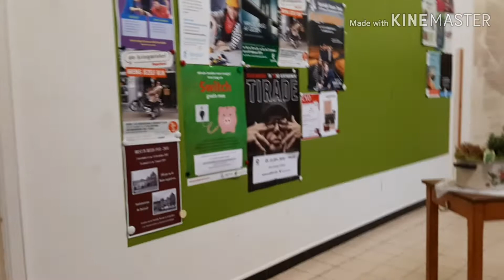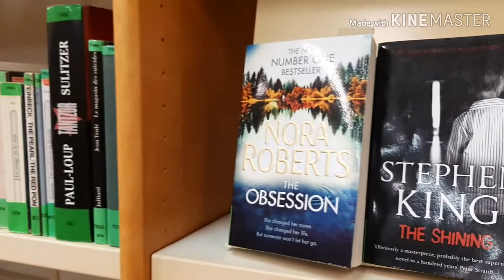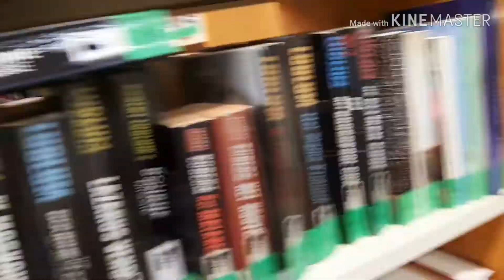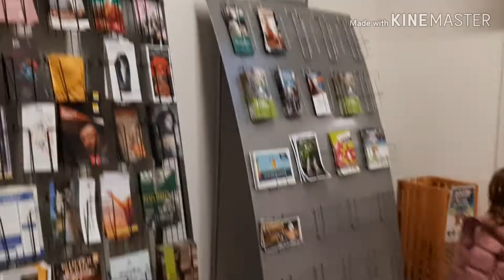BELÇIKA'DA KÜTÜPHANEYE GİTTİK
Belcika'da kutuphan ziyareti de yapalim dedik, ve kitap almak amaciyla kutuphaneye gittik. Tek amacimiz kitap almak degildi elbet, gitmisken kutphaneyi de sizlere tanitmak istedik.

Belcika'daki kutuphane sistemi Turkiyedekine benzer. Bir kutuphane kartiniz vardir, bu karti edinmek icin ( euro gibi bir ucret odersiniz. daha sonra bu kart ile bir seferde maksimum 5 tanekitap alabilirsiniz kutuphaneden. Bu kitaplari é hafta sure zarfi icindegeri goturup teslim etmezseniz kitap basi ve gun sayisina pararlel kucuk miktarlarda para cezasi odersiniz...

Biz videolarken cok zevk aldik, umariim sizler de zevkle izlersiniz..